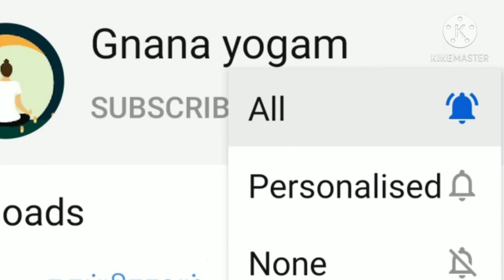நீங்களும் வாதாடலாம் -warrant bala (பகுதி -2)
No law - no life
Know law - know life
Law is a basic and essential one in today's life without law knowledge we can achieve anything from government side or any other related things